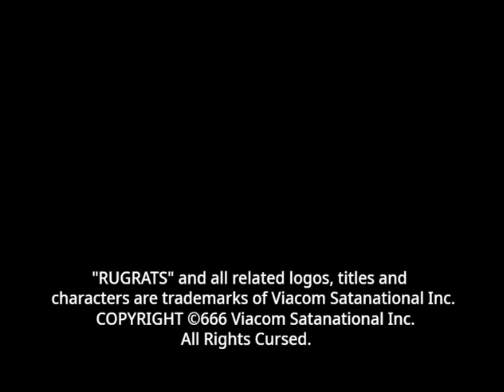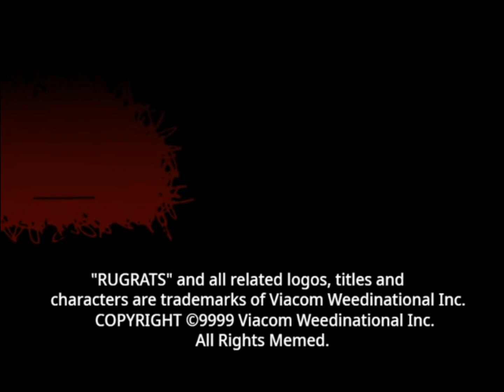(FANMADE, NOT OFFICIAL.) noedolekciN (noɘbolɘʞɔiИ) Bloody Haypile Logo (666): The Sevenquel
looks like another Haypile is coming in! who will it be?